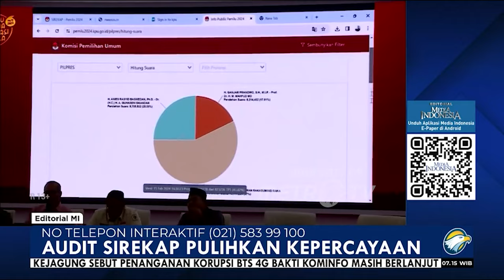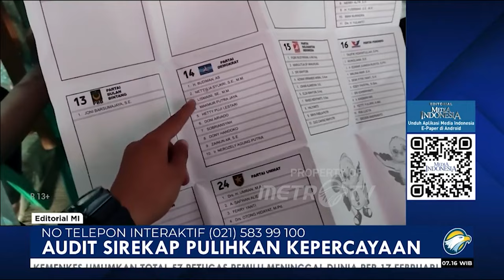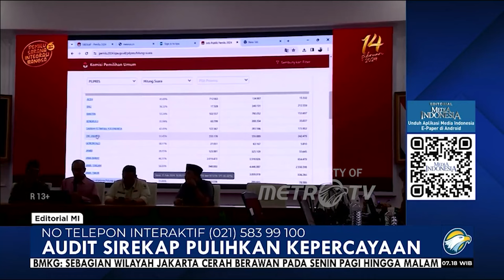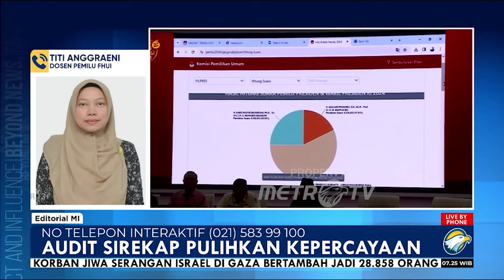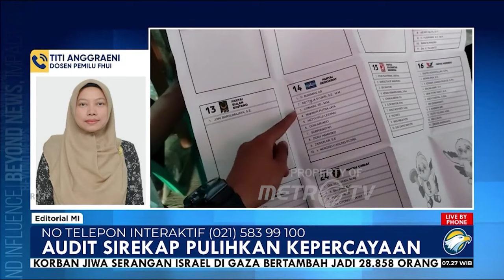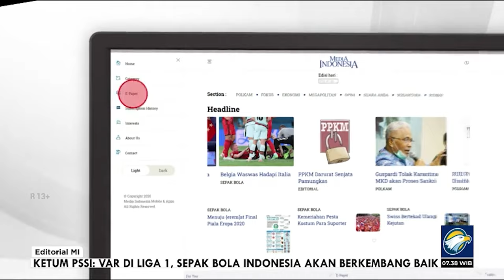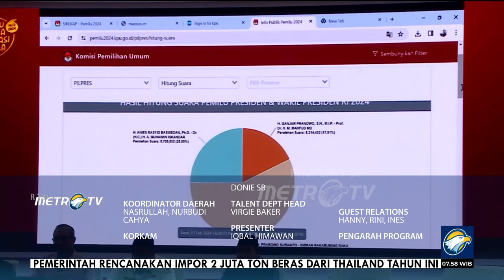Bedah Editorial MI - Audit Sirekap Pulihkan Kepercayaan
KISRUH penghitungan suara lewat input di Sistem Informasi Rekapitulasi (Sirekap) KPU tidak bisa dianggap remeh. Seperti halnya hasil (hitung cepat), Sirekap memang bukan hasil resmi penghitungan suara Pemilu 2024.

Pernyataan itu pula yang berulang kali ditekankan penyelenggara pemilu, seakan-akan problematika di Sirekap bukan hal yang penting alias hal yang sepele. Mereka juga berdalih, kalaupun ada ketidaksinkronan, jumlahnya tidak signifikan.

KPU menyebut perbedaan suara antara yang tampil di Sirekap dan angka yang tertera di lembar C hasil plano teridentifikasi di 2.325 tempat pemungutan suara (TPS). Itu berarti hanya segelintir dari total  lebih dari 823 ribu TPS dalam Pemilu 2024. Kesalahan konversi diklaim hanya mencakup 0,64% item hitung suara.

Mereka telah mengabaikan dampak yang ditimbulkan di tengah masyarakat. Sirekap tidak sekadar memunculkan kebingungan, tetapi juga membuat publik resah. Penghitungan suara yang mestinya didukung teknologi canggih ternyata begitu mudah membuat kekeliruan.

Wajar pula jika kemudian orang menjadi curiga, jangan-jangan Sirekap memang sengaja dibuat tumpul untuk mengaburkan hasil penghitungan suara. Bukan sesuatu yang terlalu mengada-ada pula bila orang menduga permasalahan Sirekap bagian dari desain besar pemilu curang. Bagaimana bila lembaga-lembaga yang terlibat merupakan bagian dari desain itu?

Kelompok masyarakat sipil sudah paham betul betapa pengondisian hasil pemilu sudah dilakukan jauh-jauh hari. Sebagian besar desain besar kecurangan tersebut telah dibeberkan lewat film dokumenter.

Ada penunjukan penjabat kepala daerah yang tidak transparan. Kemudian, pemekaran provinsi di Tanah Papua yang dilakukan secara cepat. Yang paling kontroversial sekaligus memprihatinkan yakni putusan Mahkamah Konstitusi (MK) yang memuluskan jalan putra sulung Presiden Joko Widodo (Jokowi) menjadi calon wakil presiden.

Kini, kisruh Sirekap menyeruak seakan melengkapi kecurigaan desain besar kecurangan pemilu. Sangat mengherankan suatu sistem informasi yang sudah dirintis sejak tiga pemilu yang lalu, masih memuat begitu banyak kelemahan. Permasalahan Sirekap belum termasuk cawe-cawe peretasan yang bisa saja sudah terjadi hanya belum tepergok.

Lalu, bagaimana dengan penghitungan manual berjenjang yang begitu panjang yang bakal menjadi hasil resmi Pemilu 2024? Proses yang tengah berjalan tersebut sangat rawan disusupi, sebagaimana temuan ribuan kotak suara yang tidak tersegel jelang pelaksanaan pemungutan suara. Ribuan surat suara pemilihan presiden juga ditemukan sudah tercoblos pasangan calon tertentu.

Sikap KPU yang belum sangat serius merespons keresahan masyarakat menebalkan kecurigaan sebagian masyarakat akan adanya desain besar kecurangan pemilu. Desakan kepada KPU untuk melakukan audit forensik atas sistem KPU secara keseluruhan terus menguat.

Bukan hanya konversi unggahan dokumen C hasil plano yang bermasalah, sistem keamanan Sirekap juga sangat buruk. Sirekap yang menjadi naungan data vital negara ternyata memakai layanan peladennya berlokasi di Tiongkok, Prancis, dan Singapura. Pemiliknya, penyedia layanan yang berada merupakan bagian dari grub bisnis raksasa Alibaba.

Problematika Sirekap tidak boleh dianggap angin lalu. KPU harus bisa memulihkan kepercayaan masyarakat yang mulai goyah terhadap hasil penyelenggaraan pemilu. Kecuali, barangkali KPU tidak merasa perlu karena menghadapi konflik kepentingan yang memaksanya turut dalam  genderang desain pemilu curang.